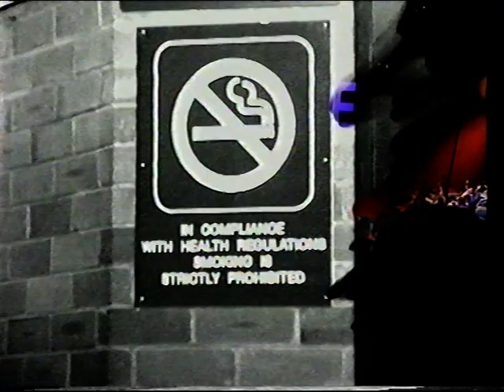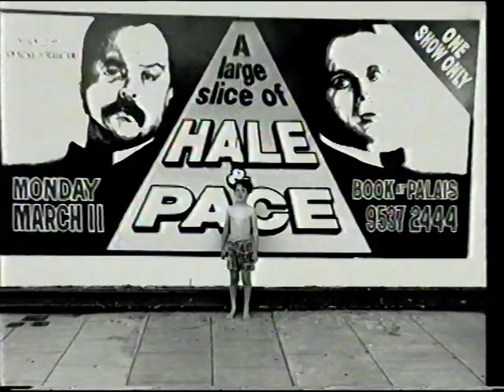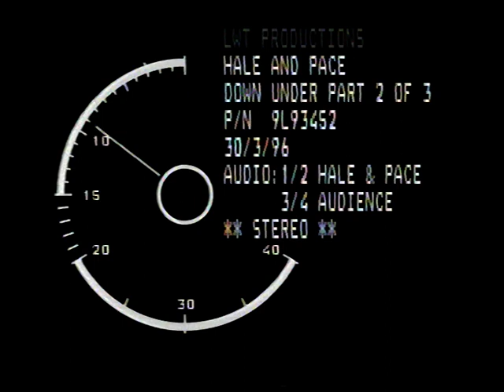Hale & Pace Down Under - Part 1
gareth hale norman pace
comedy duo